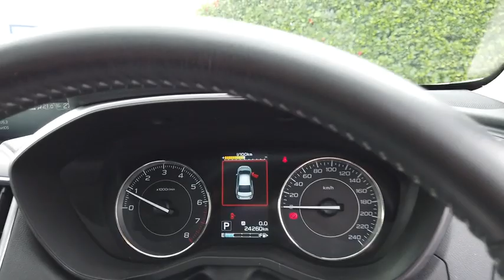2017 SUBARU IMPREZA Booval, Ipswich, Woodend, Raceview, Brisbane, QLD U665362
WHITE  2017 SUBARU IMPREZA available in Booval, Queensland at Llewellyn Motors Ipswich. Servicing the Ipswich, Woodend, Raceview, Brisbane, QLD area.
2017 SUBARU IMPREZA 2.0I-S (AWD) - Stock#: U665362 - VIN#: JF1GT7KL5HG008851